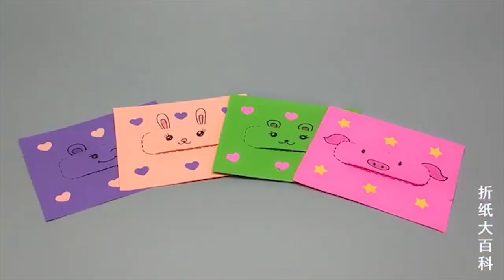折纸很好玩的创口贴撕撕乐, 春节互动创意手工, 大家一起玩得很开心